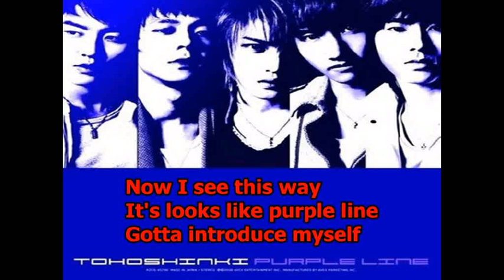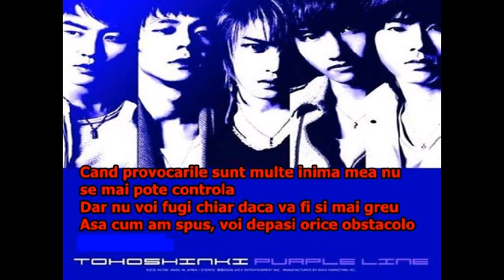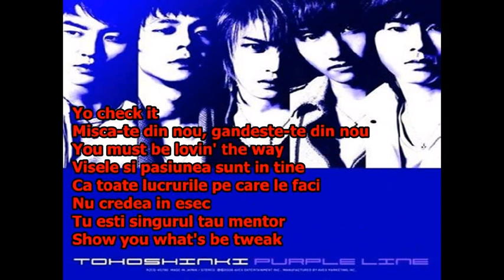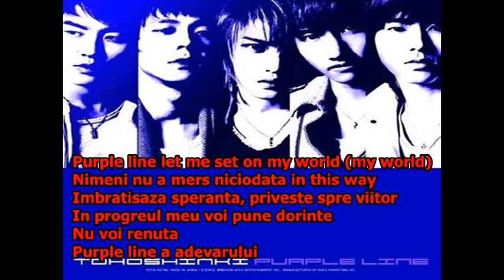DBSK Purple Line romanian subtitle